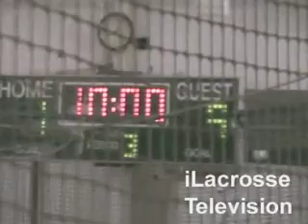Lacrosse LacrosseTV Cockeysville Kelly Post 2004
Lax your way.